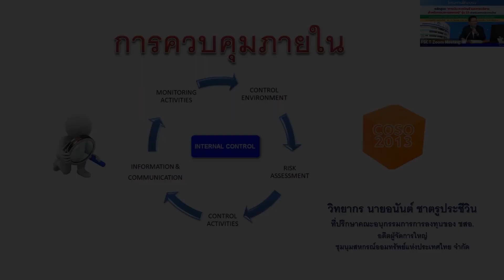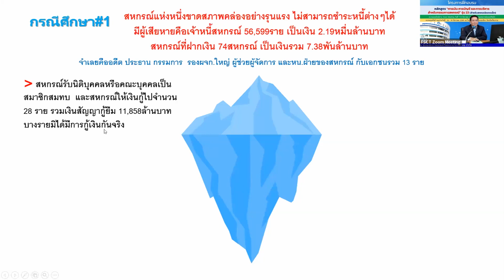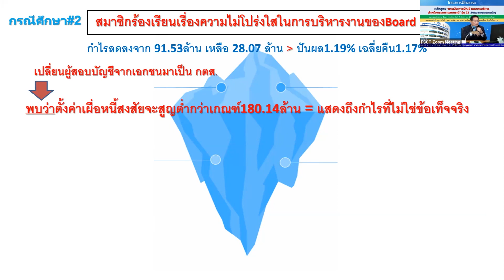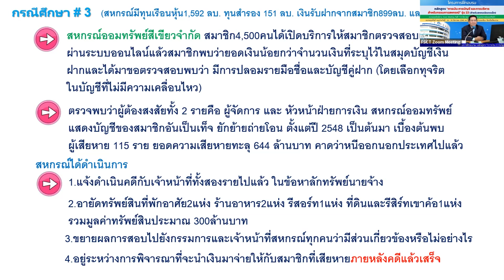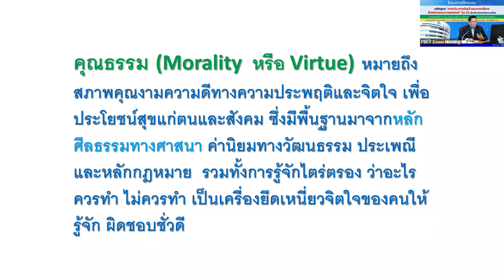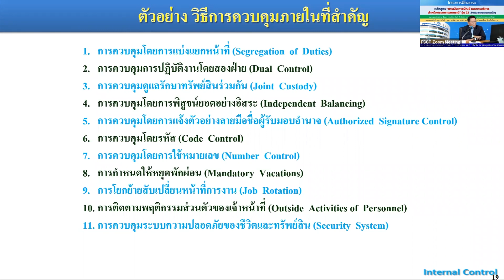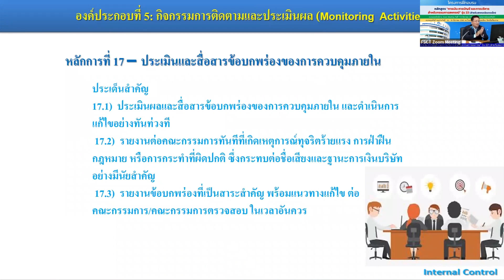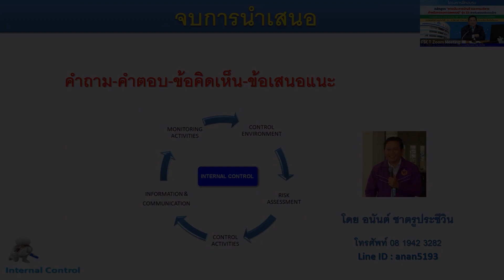“การควบคุมภายใน”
โครงการฝึกอบรมออนไลน์ผ่าน Zoom Meeting ผสมออนไซต์
หลักสูตร “การเงิน การบัญชี และการบริหารสำหรับกรรมการสหกรณ์” รุ่นที่ 22 (สำหรับสหกรณ์ขนาดเล็ก)”
Online: 7-8 ธันวาคม 2565
Onsite: 14-16 ธันวาคม 2565